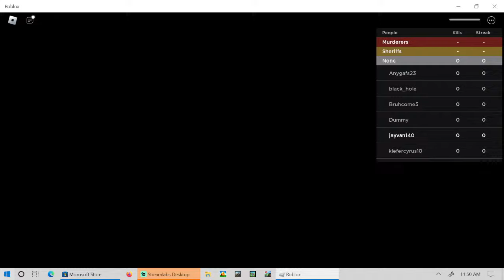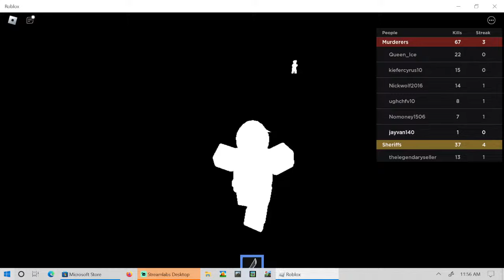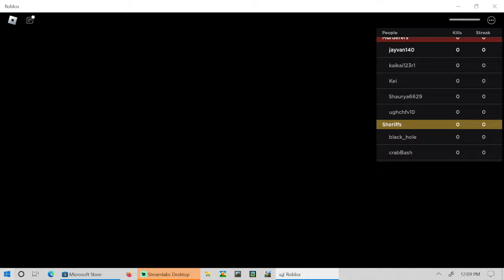ROBLOX Brookhaven 🏡RP: 🔥 Hot vs ❄ Cold Friend | Fire on Girl and Ice Boy | Gwen Gaming Roblox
Recreated Squid Game in real life - Gave away a chocolate factory with mrbeast6000 beast mrbeast Mr.Beast mr Trapped Playing Fortnite for 24 Hours In Apple Vision Pro Winter Clash 3D brookhaven 🏡rp roblox,